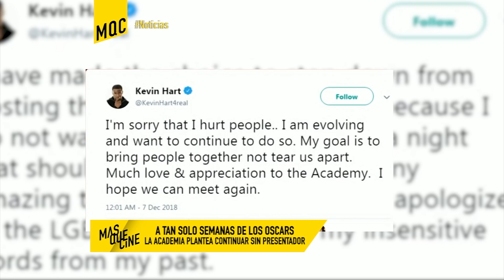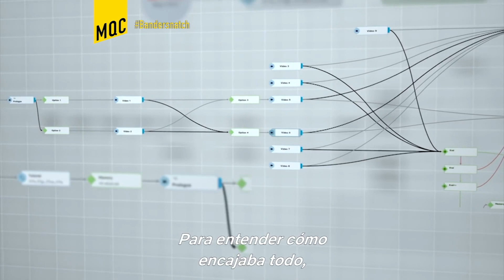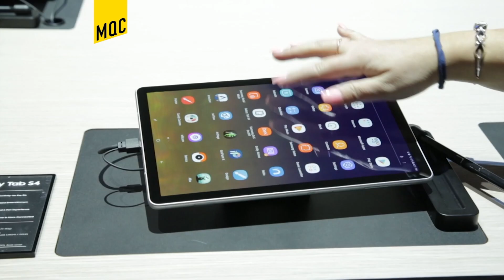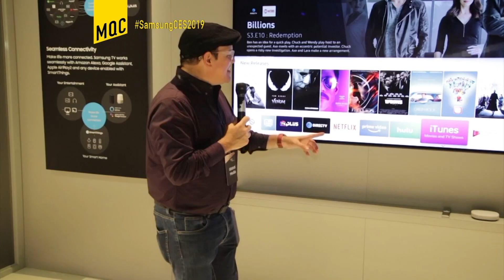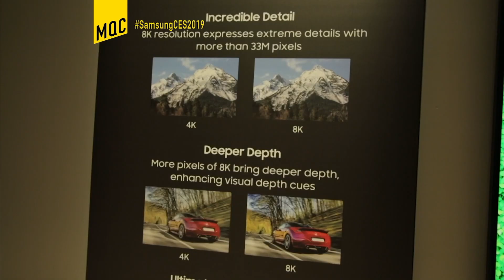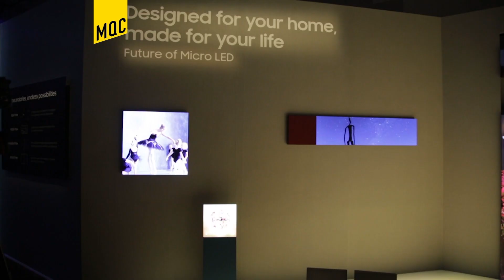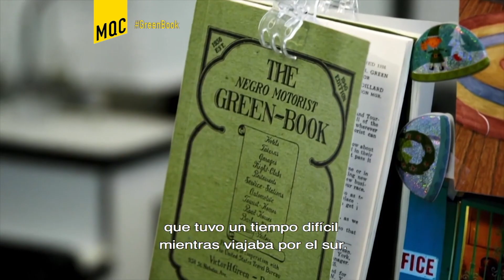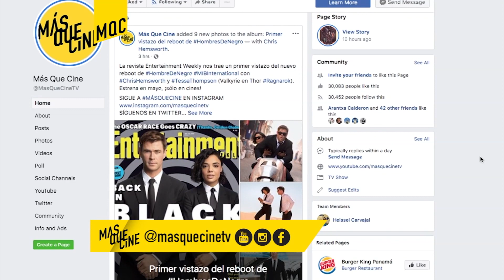MAS QUE CINE #390 (CES 2019, Samsung, Glass, Dragonball Super Broly, BanderSnatch)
Programa 390 de MAS QUE CINE desde el CES 2019 en Las Vegas conociendo las innovaciones de Samsung.

Reportajes especiales de Glass, top 5 de James Macavoy, Detrás de cámaras de Jefa por Accidente, Black Mirror: BanderSnatch y entrevista con las voces de Dragonball Super Broly.  Noticias, estrenos y mucho más en esta edición.

Recuerda seguirnos en Facebook e Instagram buscando @masquecinetv